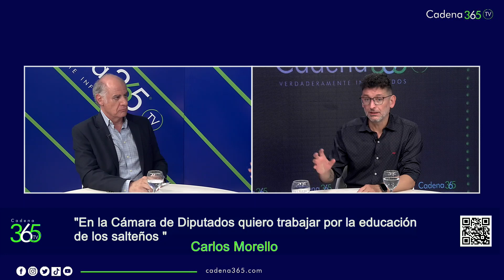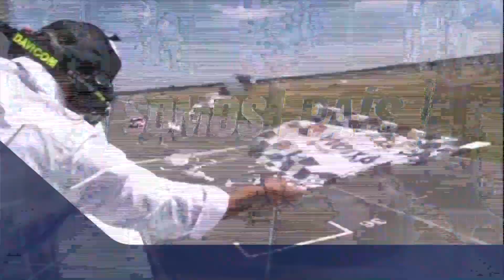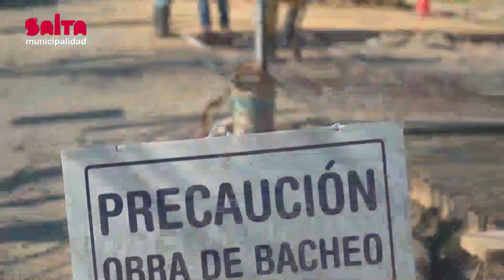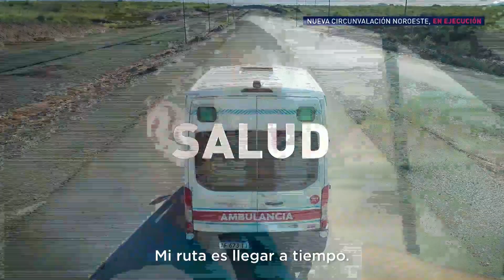CADENA 365 TV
Conducido por Juan Manuel Abdala
Miércoles 19:00 y domingos 20:00